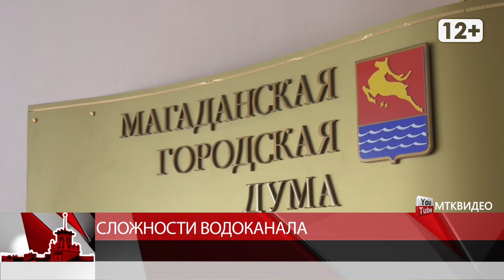Сложности Водоканала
Магадан 2020